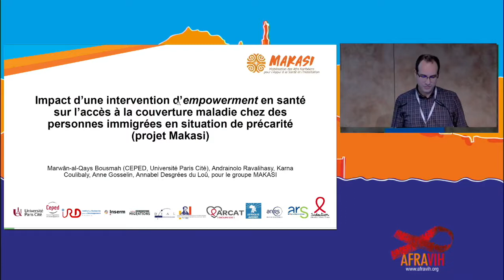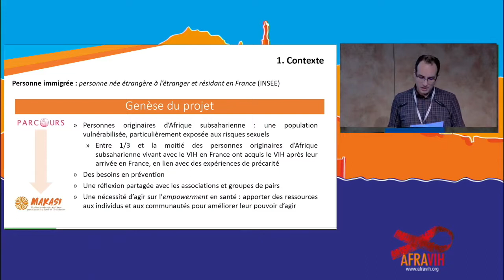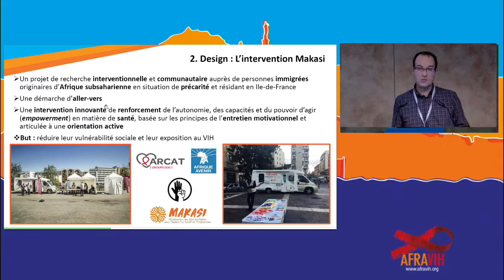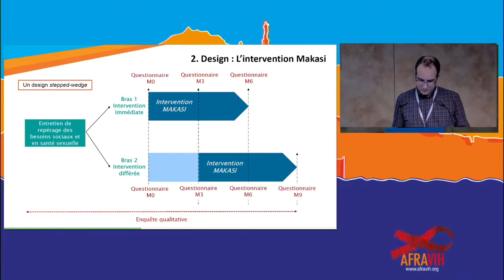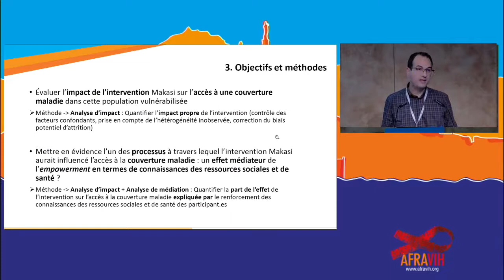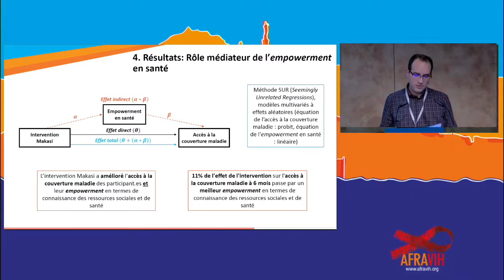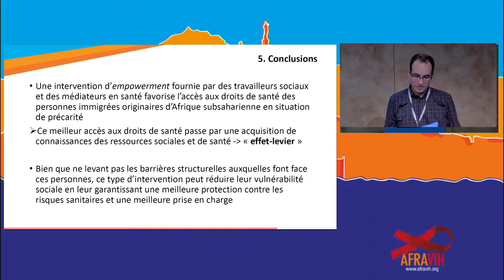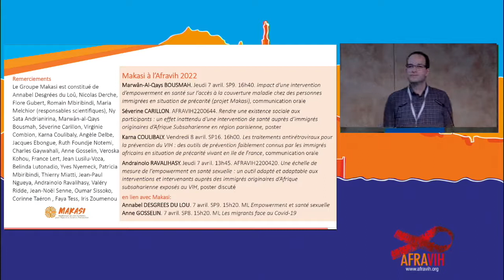M Bousmah · Empowerment en santé sur accès couverture maladie des migrants précaires (projet Makasi)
Marwân-Al-Qays Bousmah, Anne Gosselin, Karna Coulibaly, Andrainolo Ravalihasy, Annabel Desgrées Du Loû, Université De Paris, Ird, Inserm, Ceped, Paris (France), Ined, Aubervilliers (France)

"Impact d’une intervention d’empowerment en santé sur l’accès à la couverture maladie chez des personnes immigrées en situation de précarité (projet Makasi)"

Communication orale CO9.5 présentée par Marwân-Al-Qays Bousmah à l'AFRAVIH le 7 avril 2022